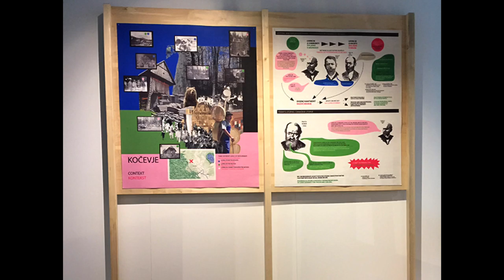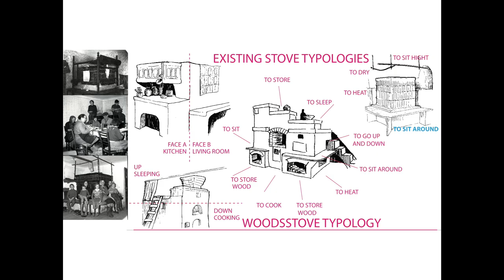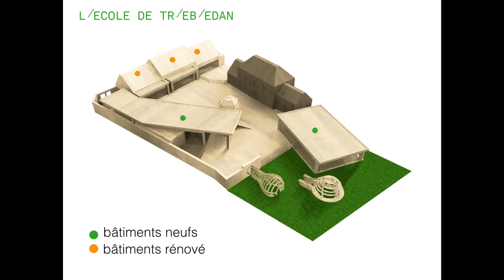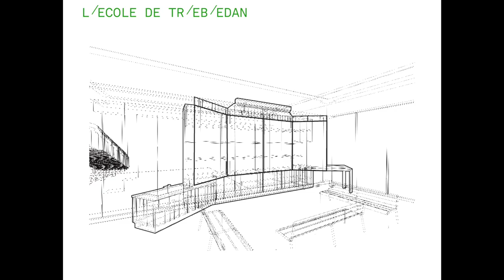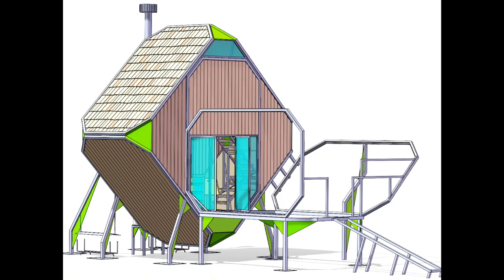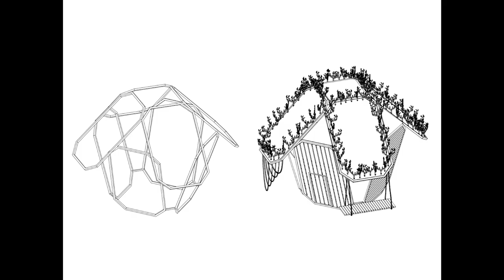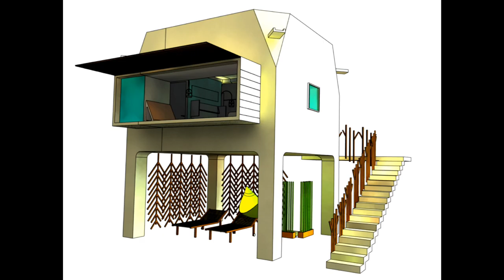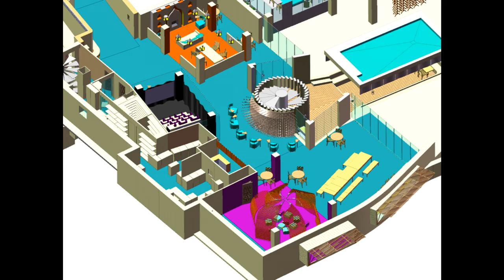Grande Leçon du Design by matali crasset - De l’objet à l’architecture : une question d’échelle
AMO Hauts-de-France et Lille—design ont eu l'honneur de recevoir Matali Crasset, designer industriel française, dans le cadre d'une Grande Leçon du Design le jeudi 9 janvier 2020  au Tripostal, à Lille !
bon visionnage...